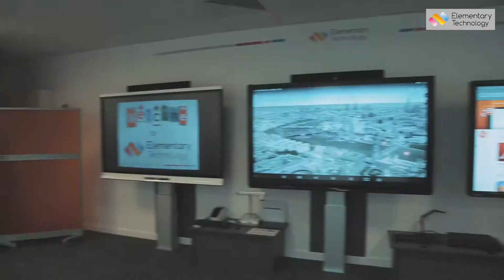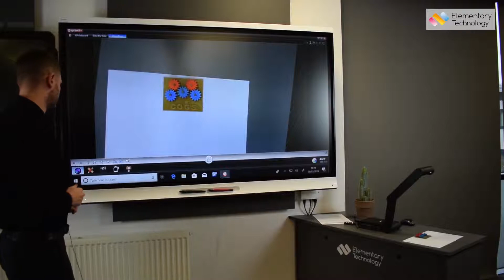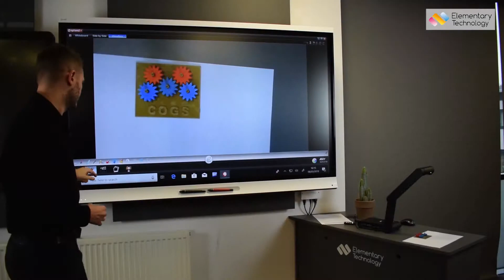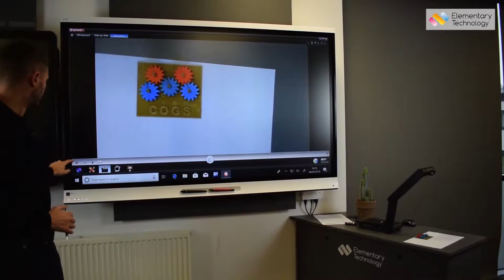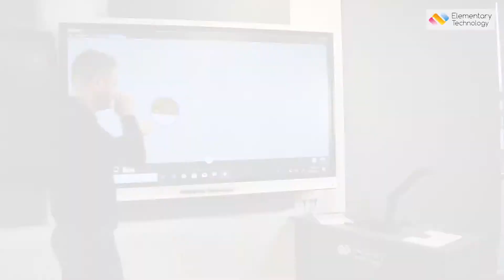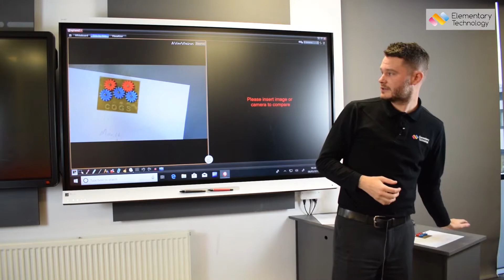The Aver M17-13M classroom visualiser - an introduction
Sam Wilkinson takes you through the superb Aver M17-13M classroom visualiser - an ideal visualiser for use by schools to improve teaching and learning.

From the technical specification and connectivity, to how it can be used to benefit teaching and learning,  the Aver M17-13M visualiser can revolutionise your lessons.

Some tools include:

Annotation of your classroom display
Peer assessment
Live marking your pupils' work
Zoom, crop, record and review
Lots more

is a specialist website managed by Elementary Technology, a leading technology reseller for education.

Find out how we support schools, teachers and pupils to improve teaching and learning in the classroom.